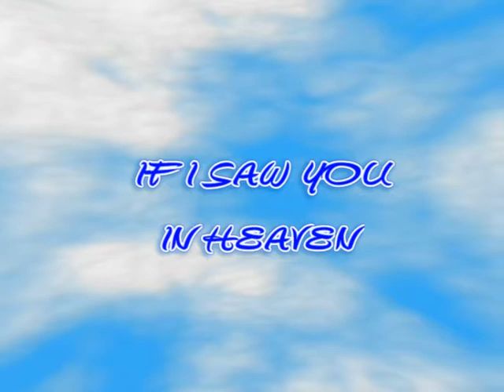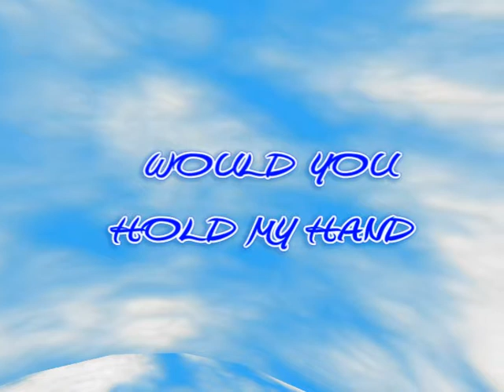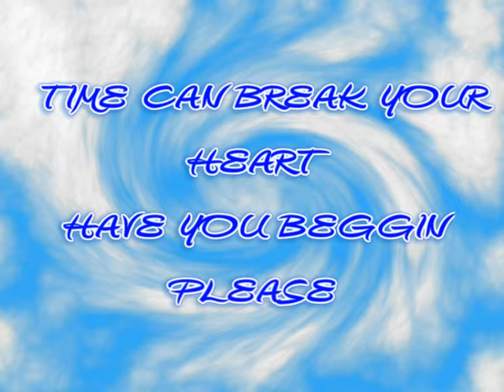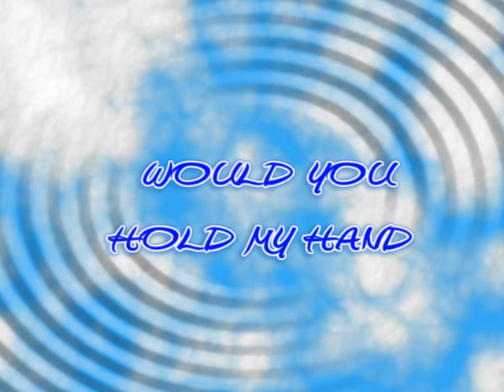TEARS IN HEAVEN john beazley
bit of a different cover of said ditty